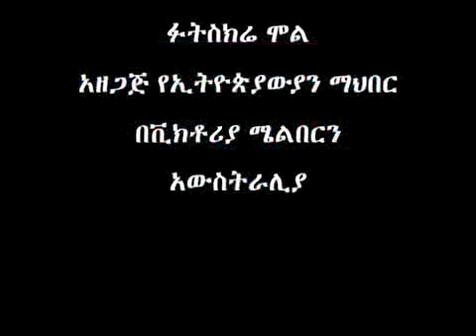Ethiopian music Semahegn Belew Amharic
its wonderful moment with Australian born Ethiopian kids traditional dance. they are trained by Seble Girma New year 2007 eve Footscray Festival Amharic dance